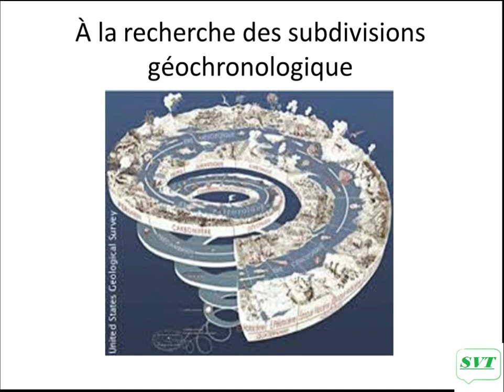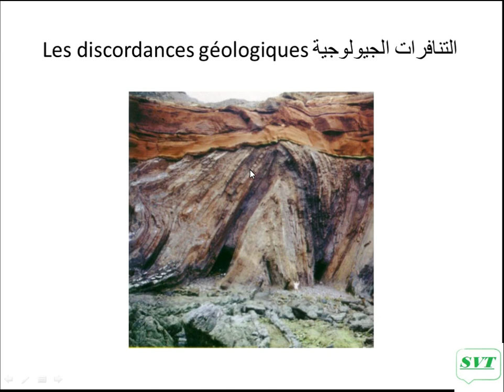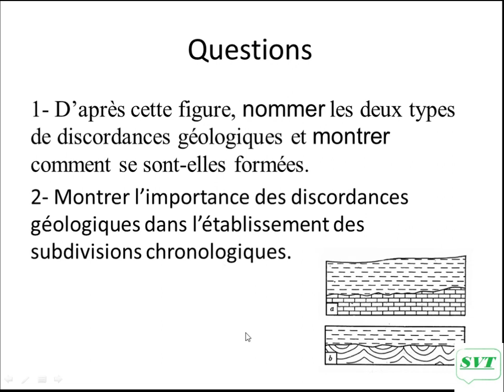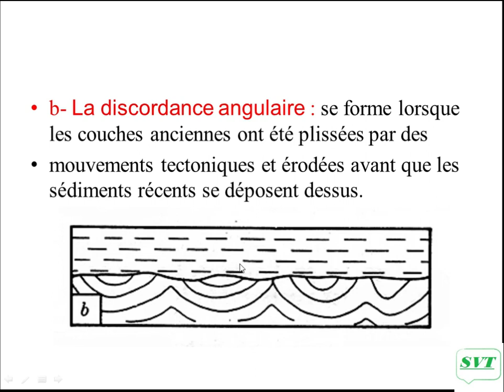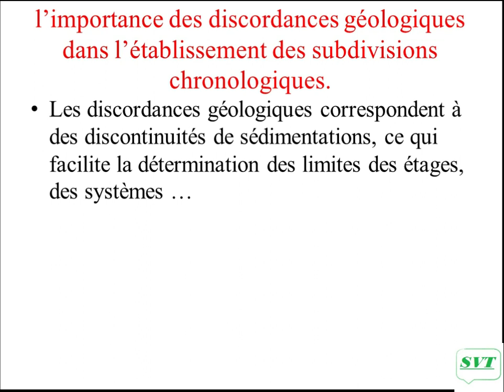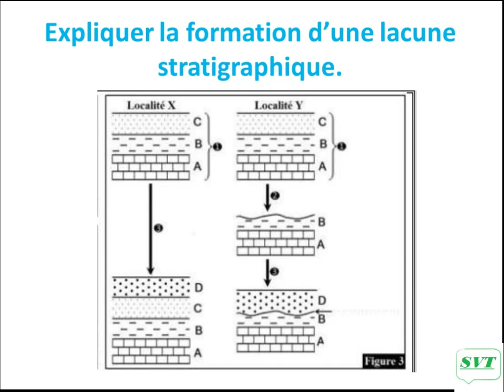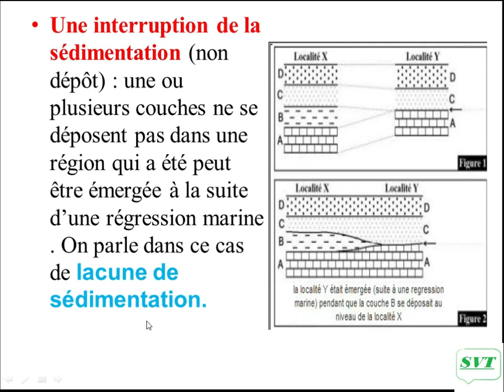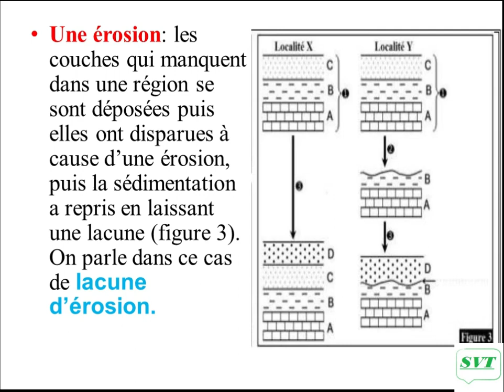الحصة 03:التنافر الجيولوجي والفجوة الاستراتيغرافي/lacune stratigraphique, la discordance géologique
الحصة 03 من درس مبادئ الاستراتيغرافية وتقسيم الزمن الجيولوجي للولى باك علوم تجريبية خيار فرنسية
شرح مبسط مع اسئلة مصححة لتبسيط المفاهيم
partie 03: cours stratigraphie et les subdivisions géochronologiques.
- la discordance géologique
- la lacune stratigraphique